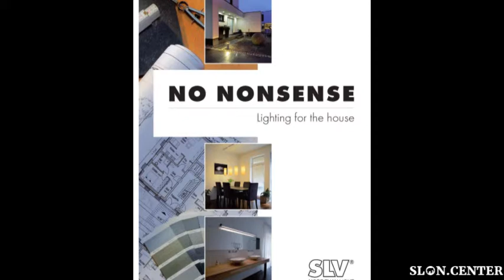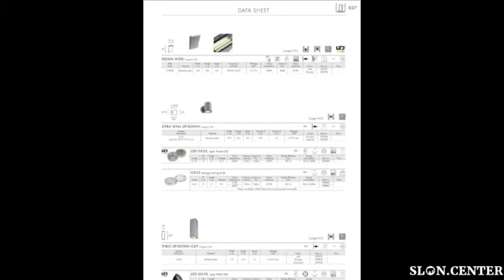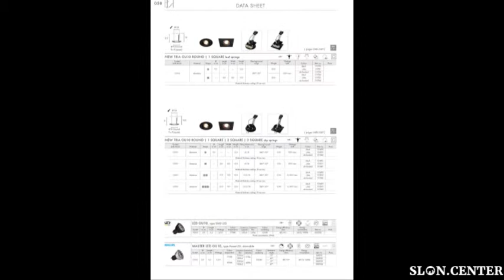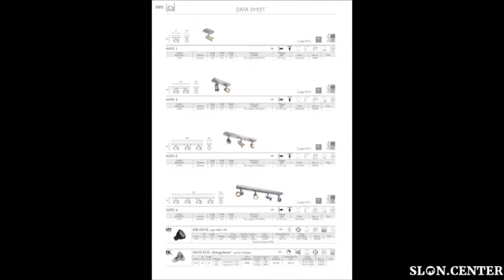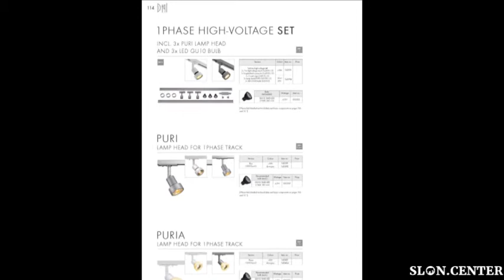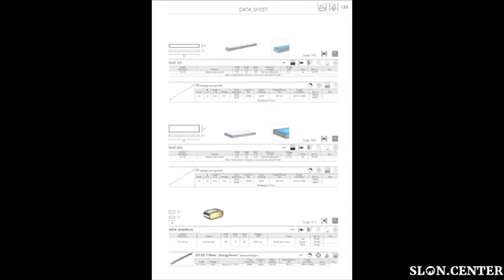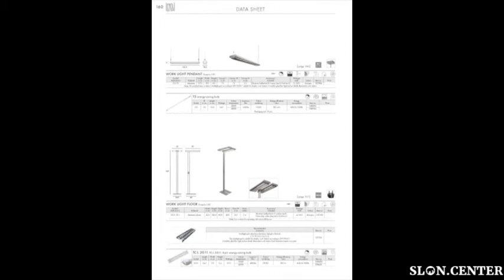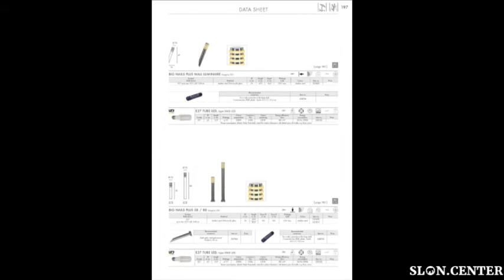slv catalogue no nonsense 2014